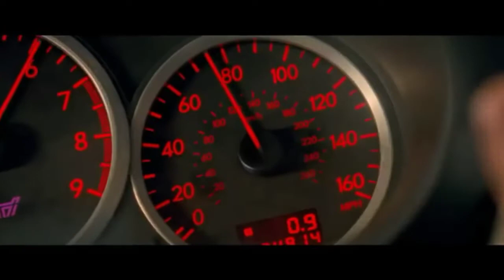BABY DRIVER / RIDE OUT song